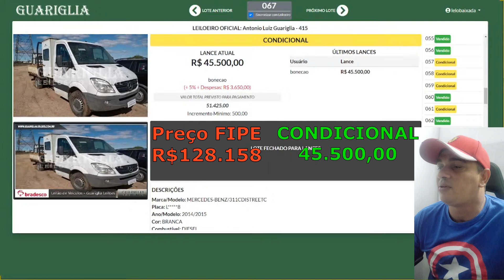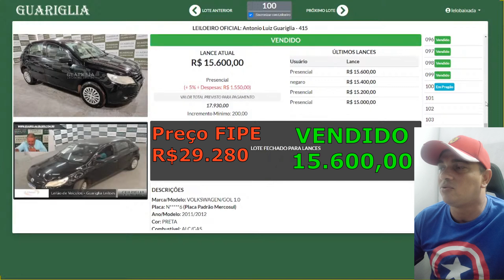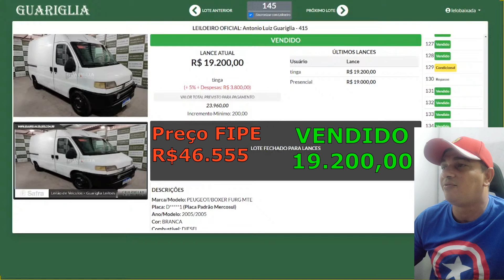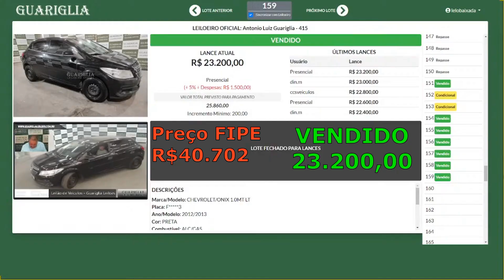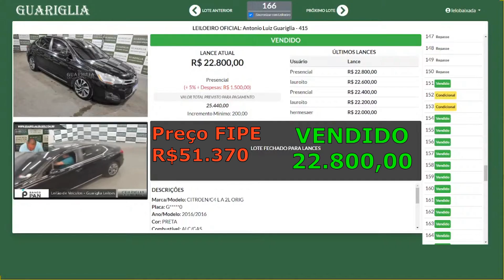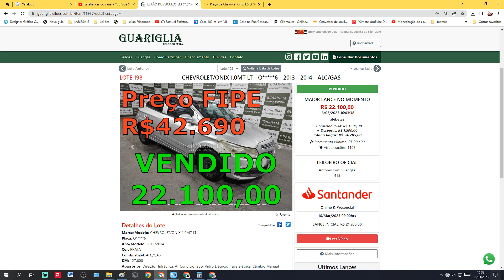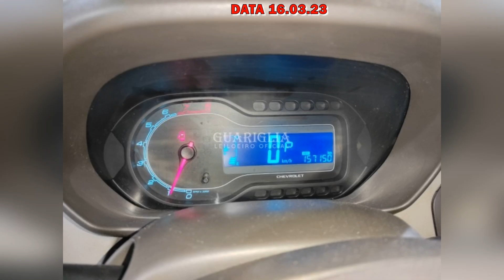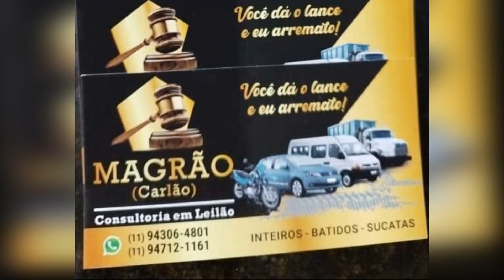LEILÃO DE CARROS BARATOS DEVERDADE NO GUARIGLIA DO DIA 16.03.2023